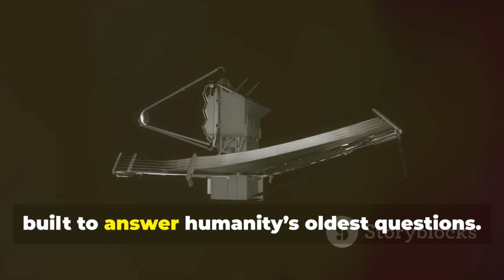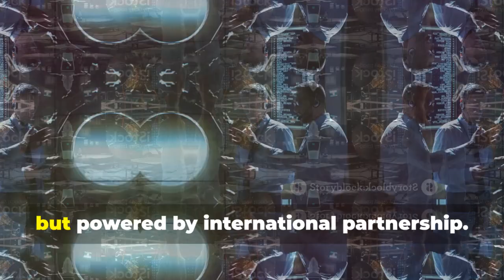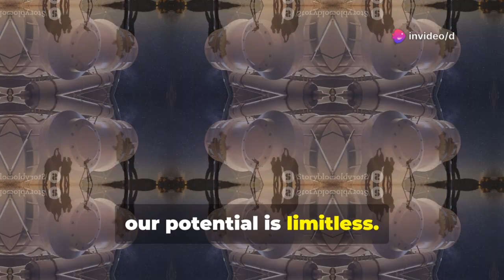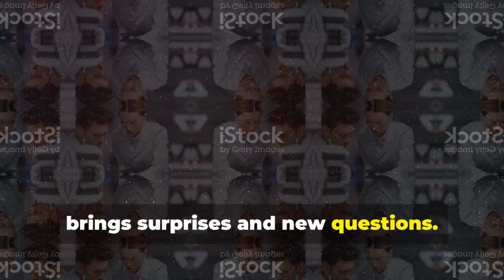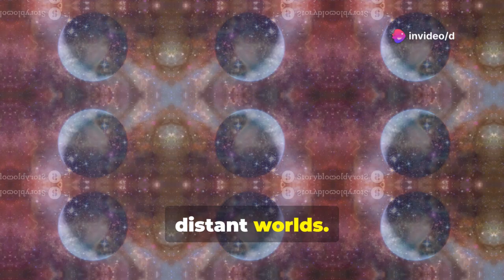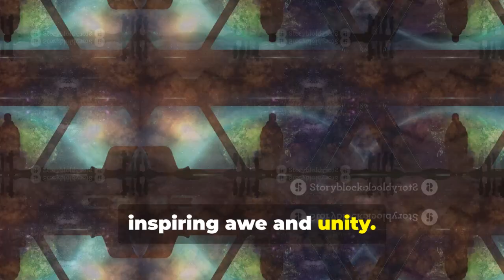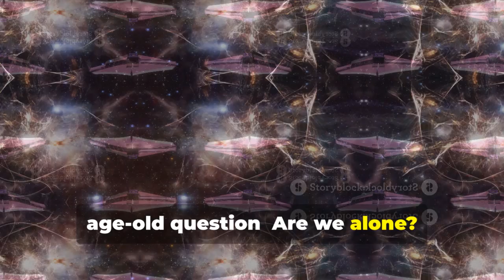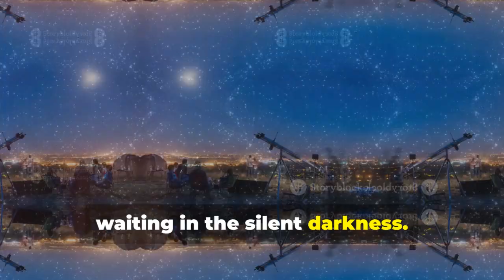James Webb Telescope: Unveiling the Impossible!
Journey through the cosmos with the James Webb Space Telescope (JWST)—our ultimate time machine! Positioned a million miles from Earth, JWST captures the universe’s earliest light in stunning infrared detail, revolutionizing our understanding of cosmic origins. Discover how global collaboration between NASA, the European Space Agency, and the Canadian Space Agency brought this engineering marvel to life, outshining the Hubble with advanced technology. Explore breathtaking images, from distant galaxies to our own solar system, as JWST challenges old theories and inspires new scientific inquiries. See how art, science, and education merge through JWST's discoveries, sparking curiosity worldwide.

OUTLINE:

00:00:00 A New Window to the Cosmos
00:00:33 Standing on the Shoulders of Giants
00:01:46 An Orchestra of Nations
00:02:43 The Golden Eye Opens
00:03:55 Cosmic Cliffs and Phantom Galaxies
00:05:08 The Politics and Economics of Deep Space
00:06:14 Inspiring the Next Generation
00:07:19 Voices from the Frontier
00:08:35 Our Cosmic Story Continues